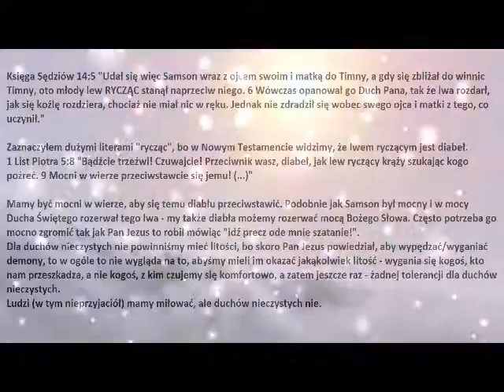Jako chrześcijanin masz władzę nad lwem ryczącym!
Księga Sędziów 14:5 "Udał się więc Samson wraz z ojcem swoim i matką do Timny, a gdy się zbliżał do winnic Timny, oto młody lew RYCZĄC stanął naprzeciw niego. 6 Wówczas opanował go Duch Pana, tak że lwa rozdarł, jak się koźlę rozdziera, chociaż nie miał nic w ręku. Jednak nie zdradził się wobec swego ojca i matki z tego, co uczynił."

Dałem dużymi literami "rycząc", bo w Nowym Testamencie widzimy, że lwem ryczącym jest diabeł.
1 List Piotra 5:8 "Bądźcie trzeźwi! Czuwajcie! Przeciwnik wasz, diabeł, jak lew ryczący krąży szukając kogo pożreć. 9 Mocni w wierze przeciwstawcie się jemu! (...)"

Mamy być mocni w wierze, aby się temu diabłu przeciwstawić. Podobnie jak Samson był mocny i w mocy Ducha Świętego rozerwał tego lwa - my także diabła możemy rozerwać mocą Bożego Słowa. Często potrzeba go mocno zgromić tak jak Pan Jezus to robił mówiąc "idź precz ode mnie szatanie!".
Dla duchów nieczystych nie powinniśmy mieć litości, bo skoro Pan Jezus powiedział, aby wypędzać/wyganiać demony, to w ogóle to nie wygląda na to, abyśmy mieli im okazać jakąkolwiek litość - wygania się kogoś, kto nam przeszkadza, a nie kogoś, z kim czujemy się komfortowo, a zatem jeszcze raz - żadnej tolerancji dla duchów nieczystych.
Ludzi (w tym nieprzyjaciół) mamy miłować, ale duchów nieczystych nie.